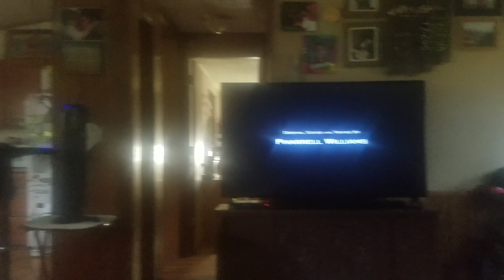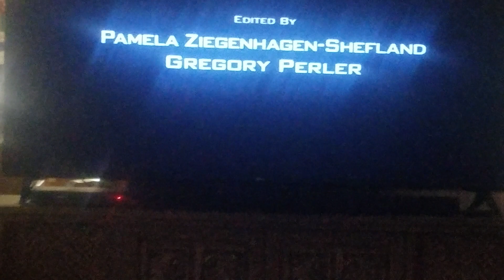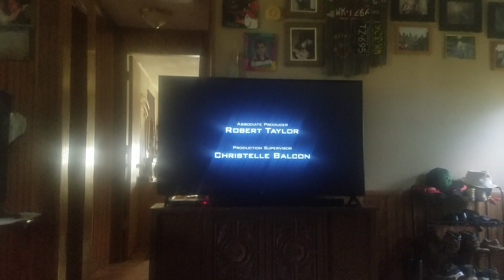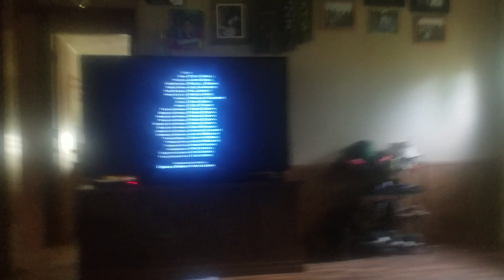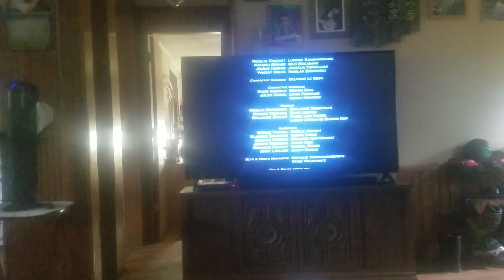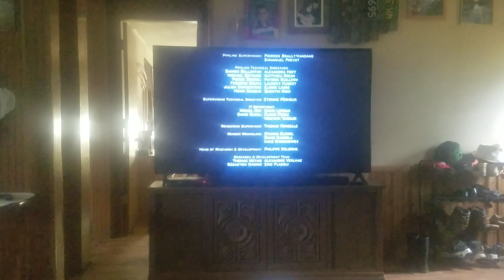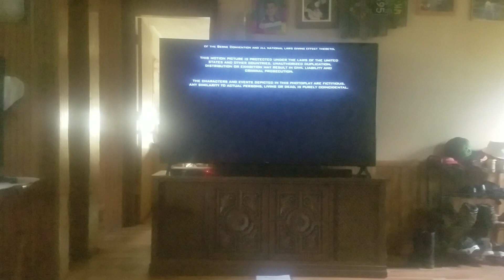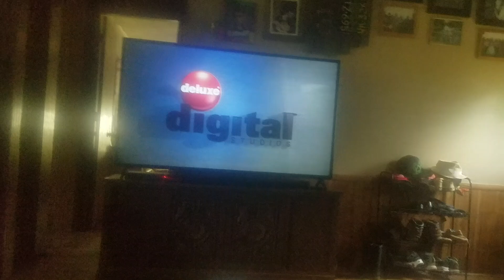despicable me End credits